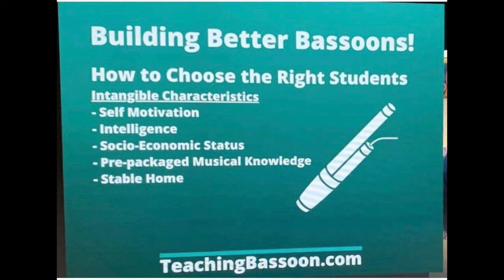Relative Pitch S01E21: Real Talk w/ Dr. Cynthia Johnston Turner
In this week’s episode, Dr. Cynthia Johnston Turner joins us for a real talk about higher ed, her journey as a conductor, and changes that need to be made in the music field.